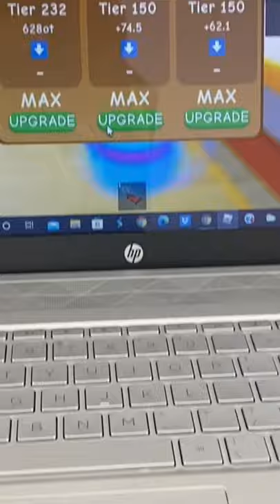Lawn mowing simulator